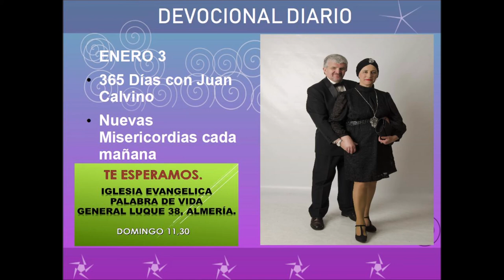Devocional diario enero 3